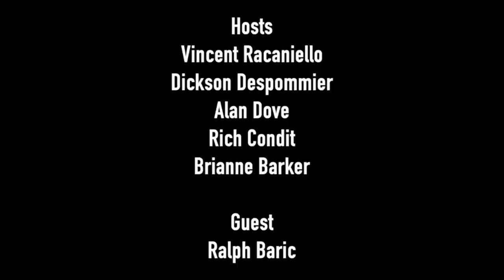TWiV 626: Ralph Baric and fancy ferrets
Ralph Baric joins TWiV to discuss SARS-CoV-2 transmission, vaccines, diagnostic tests, and a new animal model from his laboratory that does not use transgenic mice.